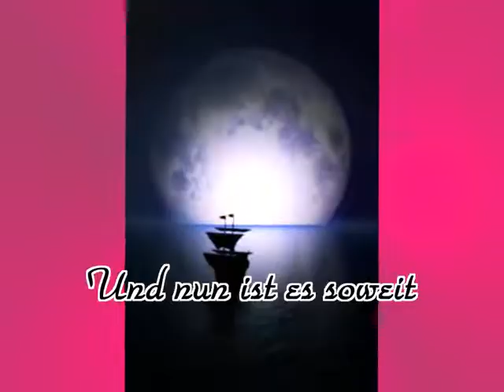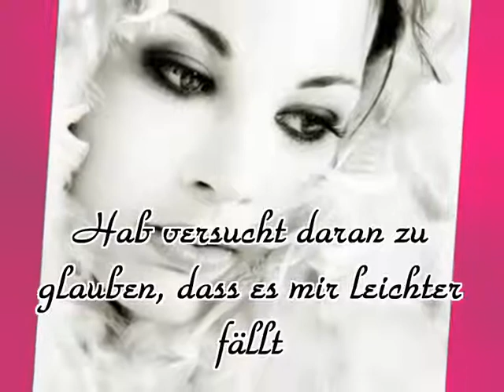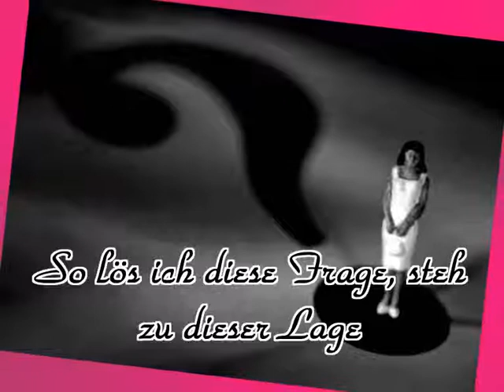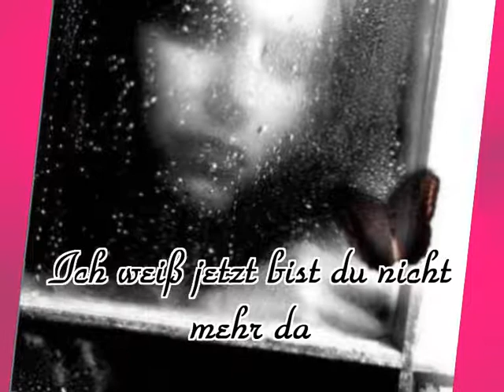Flashback - 24 Stunden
Flashback - Eine sehr sehr geile Band mit ihrem Song 24 Stunden - Das muss man erlebt haben!